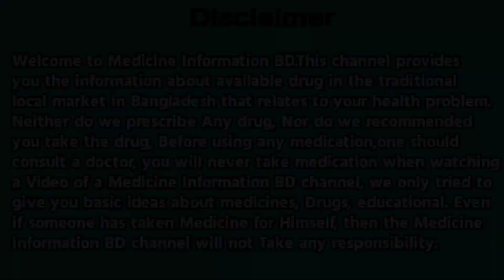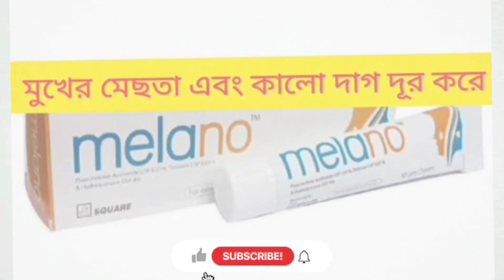Melano cream এর কাজ কি | melano cream uses |মেছতা, ব্রণ, মুখের কালো দাগ দূর করার সবচেয়ে ভালো ক্রিম